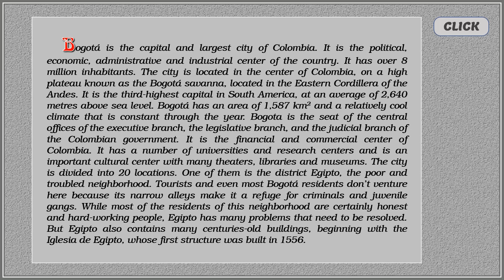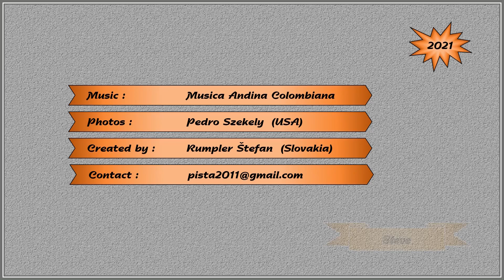Colombia (Bogotá - barrio Egipto) - Steve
Bogotá is the capital and largest city of Colombia. It is the political, economic, administrative and industrial center of the country. It has over 8 million inhabitants. The city is located in the center of Colombia, on a high plateau known as the Bogotá savanna, located in the Eastern Cordillera of the Andes. It is the third-highest capital in South America, at an average of 2,640 metres above sea level. Bogotá has an area of 1,587 km2 and a relatively cool climate that is constant through the year. Bogota is the seat of the central offices of the executive branch, the legislative branch, and the judicial branch of the Colombian government. It is the financial and commercial center of Colombia. It has a number of universities and research centers and is an important cultural center with many theaters, libraries and museums. The city is divided into 20 locations. One of them is the district Egipto, the poor and troubled neighborhood. Tourists and even most Bogotá residents don't venture here because its narrow alleys make it a refuge for criminals and juvenile gangs. While most of the residents of this neighborhood are certainly honest and hard-working people, Egipto has many problems that need to be resolved. But Egipto also contains many centuries-old buildings, beginning with the Iglesia de Egipto, whose first structure was built in 1556.

Bogotá es la capital y ciudad más grande de Colombia. Es el centro político, económico, administrativo e industrial del país. Cuenta con más de 8 millones de habitantes. La ciudad está ubicada en el centro de Colombia, en una meseta conocida como Savannah Bogotá, ubicada en la Cordillera Oriental de los Andes. Es la tercera capital más alta de Sudamérica (2.640 metros sobre el nivel del mar). Tiene un área de 1,587 km2 y un clima relativamente fresco, que todavía está presente durante todo el año. Bogotá es la sede de las oficinas centrales del ejecutivo, la legislatura y el tribunal de justicia del gobierno colombiano. Es el centro financiero y comercial de Colombia. Cuenta con varias universidades y centros de investigación y es un importante centro cultural con muchos teatros, bibliotecas y museos. La ciudad está dividida en 20 lugares. Uno de ellos es Egipto, un barrio pobre y problemático. Los turistas e incluso la mayoría de la gente de Bogotá no se atreven aquí porque sus calles estrechas lo convierten en un refugio para criminales y pandillas juveniles. Si bien la mayoría de los residentes de este vecindario son personas honestas y trabajadoras, Egipto tiene muchos problemas que deben resolverse. Pero Egipto también contiene muchos edificios centenarios, comenzando con la Iglesia de Egipto, cuya primera estructura fue construida en 1556.

Bogota je hlavné a najväčšie mesto Kolumbie. Je to politické, hospodárske, administratívne a priemyselné centrum krajiny. Má viac ako 8 miliónov obyvateľov. Mesto leží v centre Kolumbie, na náhornej plošine známej ako Savana Bogotá, ktorá sa nachádza vo východnej časti Cordillier v Andách. Je tretím najvyššie položeným hlavným mestom Južnej Ameriky (2.640 metrov nad morom). Má rozlohu 1.587 km2 a relatívne chladné podnebie, ktoré je v priebehu roka stále. Bogota je sídlom centrálnych úradov výkonnej moci, zákonodarného zboru a súdnej zložky kolumbijskej vlády. Je finančným a obchodným centrom Kolumbie. Má množstvo univerzít a výskumných centier a je dôležitým kultúrnym centrom s mnohými divadlami, knižnicami a múzeami. Mesto je rozdelené do 20 lokalít. Jedným z nich je štvrť Egipto, chudobná a problémová štvrť. Turisti a dokonca aj väčšina obyvateľov Bogoty sa tu neodváži, pretože jej úzke uličky z neho robia útočisko pre zločincov a gangy mladistvých. Zatiaľ čo väčšina obyvateľov tejto štvrte sú určite čestní a pracovití ľudia, Egipto má veľa problémov, ktoré je potrebné riešiť. V tejto štvrti sa nachádzajú aj mnoho storočí staré budovy, počnúc kostolom Iglesia de Egipto, ktorého prvá stavba bola postavená už v roku 1556.